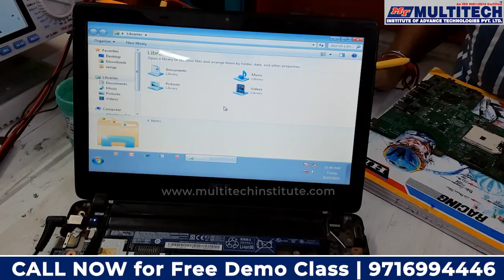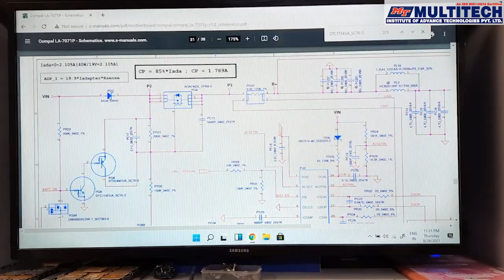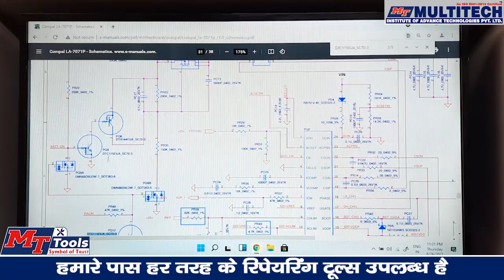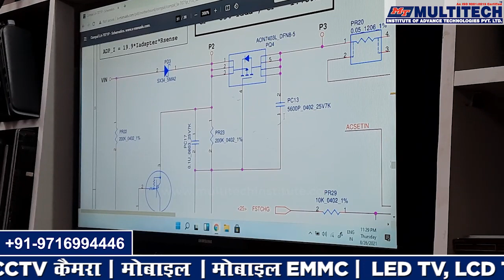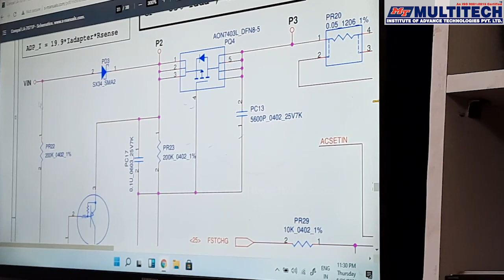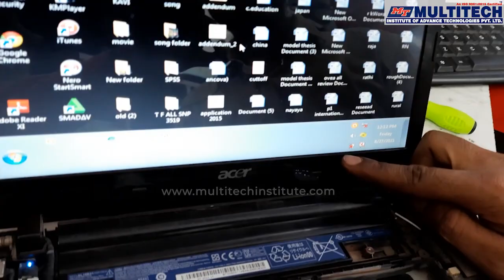Laptop Charging Problem Solutions | लैपटॉप रिपेयर करना सिखे । Laptop Repairing Course Online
Hello Dosto,
Yah Video Laptop Repairing Course se Related hai. Is Video main ap Laptop Charging Problem se related solution jane gye